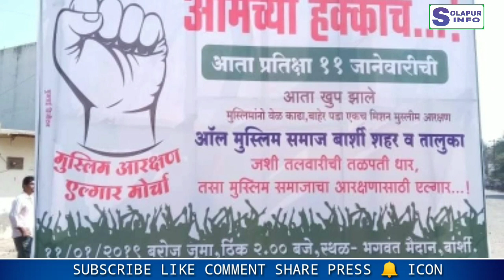चलो बार्शी चलो बार्शी मुस्लिम आरक्षण के लिए एल्गार मोर्चा 11/01/2019 दुपहर 2 बजें भगवंत मैदान